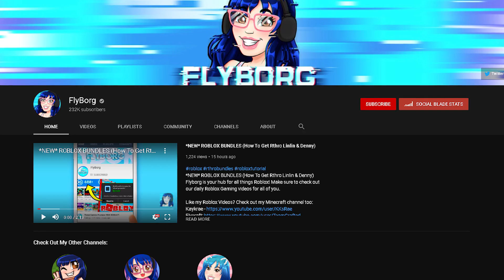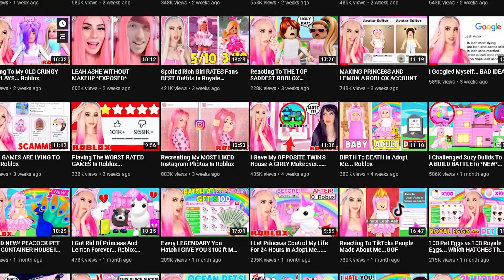IS Leah Ashe SUS.......!?!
It's been a crazy year, but what has happened to LEAH ASHE!?! is she sus!?